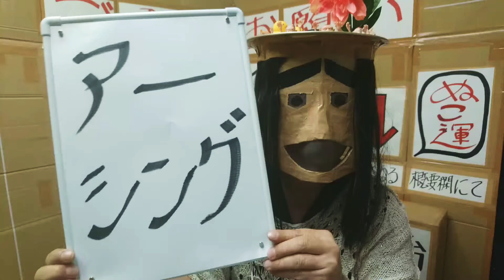アーシング(グランディング) 健康法 アーシングマットなど電磁波対策、帯電の放電、アースする事に思うこと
アーシング(グランディング)健康法
アーシングマットなど電磁波対策、
帯電の放電、アースする事に思うこと